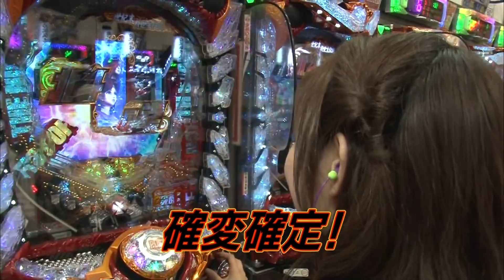ヒラヤマン！激アツ！【共闘連続予告 ケンシロウ百裂拳→強敵背景→百裂拳予告→赤タイトル→縦カットイン】《パチンコ 北斗の拳7》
☆パチ＆スロファン必見！MONDO TVのパチ番組を大量配信中！

★パチ&スロ番組を家中どこでもタブレットで見るなら！

▼パチ&スロ番組本編Yotubeはこちら！

▼MONDO TVパチ＆スロ番組のテレビでの視聴方法はこちら！